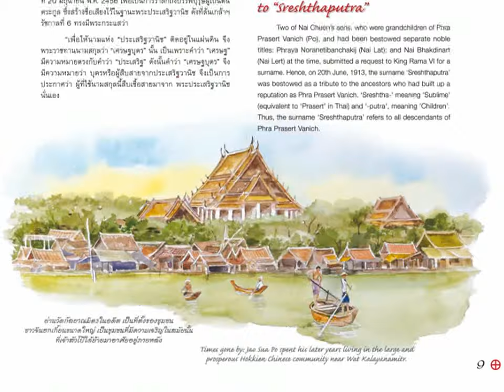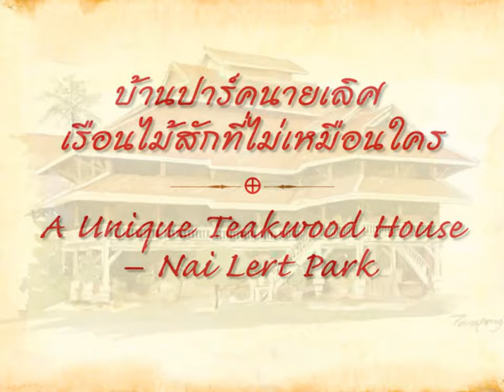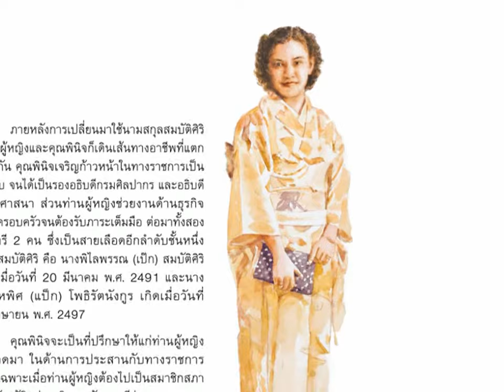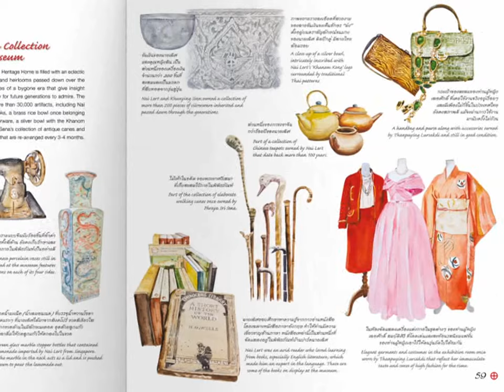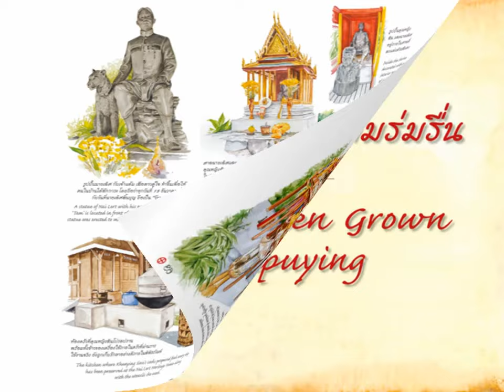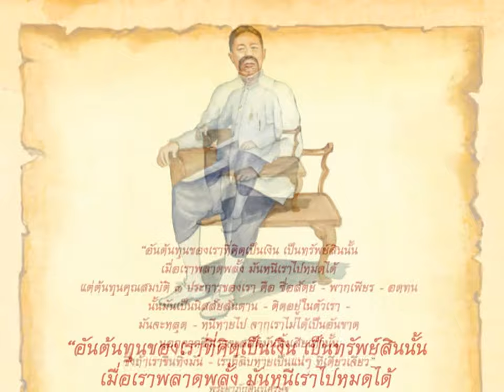"ปาร์คนายเลิศ" หนังสือ 3 รางวัลเหรียญเงินจากสหรัฐ "Nai Lert Park" Illustration Book by Taveepong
ด้วยความสามารถและความเป็นอัจฉริยบุคคลของพระยาภักดีนรเศรษฐ (เลิศ เศรษฐบุตร) ทั้งในด้านการค้าและความมีวิสัยทัศน์ มองการณ์ล่วงหน้าได้อย่างวิเศษ รวมถึงความมีน้ำใจต่อเพื่อนมนุษย์ ทำให้นายเลิศ เศรษฐบุตร ได้รับพระมหากรุณาธิคุณจากพระบาทสมเด็จพระมงกุฎเกล้าเจ้าอยู่หัว พระราชทานบรรดาศักดิ์เป็น พระยาภักดีนรเศรษฐ ซึ่งแปลว่า “เศรษฐีผู้มีคนรัก” นายเลิศเป็นที่จดจำในฐานะนักธุรกิจผู้มีความคิดก้าวล้ำนำสมัยไม่เหมือนใคร เป็นผู้ริเริ่มบุกเบิกธุรกิจใหม่อย่างหลากหลายที่ยังไม่เคยมีใครทำมาก่อนในสยามประเทศ
หนังสือเล่มนี้เป็นเพียงส่วนหนึ่งของการบันทึก เพื่อรำลึกถึงชีวิตและผลงานเพียงสังเขป โดยผ่านปลายพู่กันในเชิงศิลปะ เพื่อให้สอดคล้องกับความมีศิลปะในตัวของนายเลิศ เศรษฐบุตร ผู้สร้างสรรค์ผลงานมากมายให้กับแผ่นดินสยาม ต่อมาผลงานต่างๆ ยังได้รับการต่อยอดมาถึงสมัยท่านผู้หญิงเลอศักดิ์ สมบัติศิริ อย่างเคร่งครัด รวมถึงการบูรณะ สิ่งปลูกสร้างและผลงานของนายเลิศ โดยท่านผู้หญิงเลอศักดิ์ เพื่อให้คงอยู่ในสภาพที่สมบูรณ์แบบอย่างยอดเยี่ยม จนเป็นที่มาของพิพิธภัณฑ์บ้านปาร์คนายเลิศในปัจจุบัน
หนังสือเล่มนี้จึงเป็นหนังสือที่มีคุณค่าต่อทุกคน โดยเฉพาะอย่างยิ่งต่อเยาวชนรุ่นใหม่ เพื่อการเรียนรู้ถึงความมุมานะอดทนของ นายเลิศ เศรษฐบุตร ผู้กล้าที่จะริเริ่มและสร้างสรรค์ในสิ่งใหม่ๆ ที่เป็น ประโยชน์ต่อสังคมไทย รวมถึงการได้เพลิดเพลินกับความสวยงามของภาพวาดสีน้ำกว่า 130 ภาพตลอดทั้งเล่ม โดยฝีมือ อ.ทวีพงษ์ ลิมมากร

Phraya Bhakdinoraseth (Lert Sreshthaputra) was a visionary and compatriot blessed with ingenuity and acumen whose name is synonymous with the birth of Siam’s contemporary culture and unprecedented industrial growth.
In recognition of his prestigious achievements as a capitalist and philanthropist with a passion for the people of Siam, he was bestowed the noble title ‘Phraya Bhakdinoraseth’ by King Mongkut Klao Chao Yu Hua (Rama VI). This book is an illustrated tribute to the life and achievements of Lert Sreshthaputra, whose unique creative flair and unwavering passion for progress became a legacy that is a source of pride for his ancestors and the entire nation to this day.
Phraya Bhakdinoraseth’s private family residence, lovingly restored by his only daughter, Thanpuying Lursakdi Sampatisiri, is today a museum nestled in the picturesque grounds of Nai Lert Park. So let us begin a journey through the life and times of one of Siam’s innovative noblemen and leaders of the Siamese era, illustrated with more than 130 brilliantly intricate watercolour paintings.
Let the stories and scenery inspire future generations of the achievements of a pioneering spirit realized with courage and patience that transformed a nation.